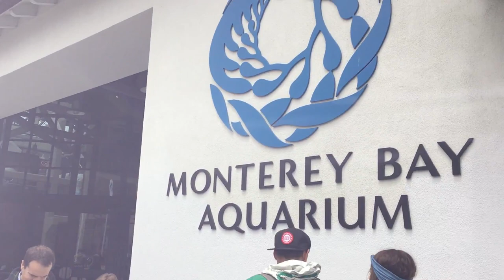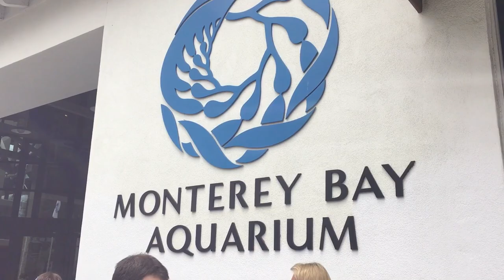MONTEREY BAY AQUARIUM VLOG: CALIFORNIA SUMMER SERIES #2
Hey Homies, today I went to one of the world's best aquariums ever. It was absolutely beautiful and I think it's a great place for all ages, so definitely take the whole family and check it out! I left a link to their website down below!

LINKS:
COOL THING TO IS MONTEREY BAY AQUARIUM IS A NON- PROFIT ORGANIZATION THAT HELPS MARINE LIFE ALL OVER!

I do not own!